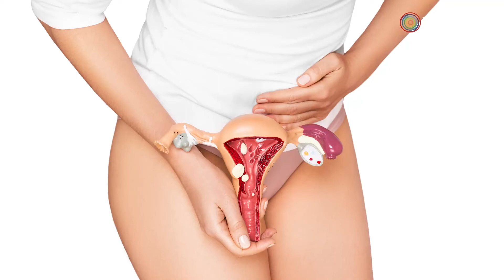Pensaban que estaba embarazada, pero era un quiste ovárico inflamado | Pulzo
La estadounidense Raquel Rodríguez se viralizó en la aplicación al bromear con la apariencia de su estómago y compararlo con el de una mujer gestante. Luego de mostrar su vientre, reveló que en realidad es un quiste ovárico.